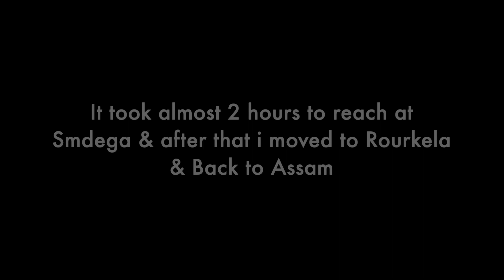Off beat & unexplored Jharkhand | Rajlochan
A guy from the IT field by profession & love to share my travel experiences & memories. Hope you'll enjoy it. 😊

For Travel queries (NO OTHER SUPPORT)

Rajlochan Baruah